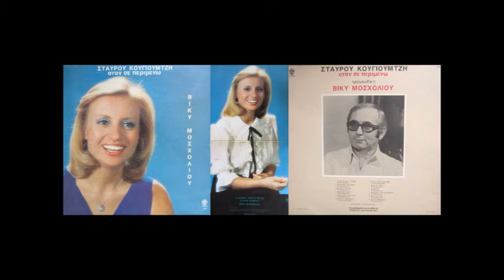Βίκυ Μοσχολιού: Η αγάπη μου για σένα / Vicky Moscholiou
"Η αγάπη μου για σένα"
Μουσική (και ενορχήστρωση): Σταύρος Κουγιουμτζής
Στίχοι: Μιχάλης Μπουρμπούλης
Ερμηνεία: Βίκυ Μοσχολιού
Δίσκος: Όταν σε περιμένω (1979)

Στίχοι:
Ένα-ένα χαμηλώνεις
τα ματόκλαδα και κλαις,
σαν μικρό παιδί θυμώνεις
και παράπονα μου λες.

είναι άστρο μακρινό
και τα λόγια χελιδόνια
σ’ έναν άδειο ουρανό.

Ένα-ένα χαμηλώνεις...

είναι τόσο δυνατή:
τριαντάφυλλο στην άμμο
και βροχούλα στο χαρτί.

Ένα-ένα χαμηλώνεις...